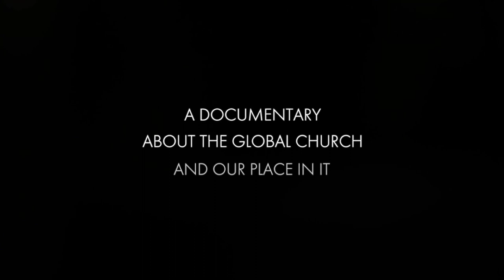Trailer: Between a Shoe and the Roof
“How do we live in that challenging place where the gospel meets culture?” Journey with an international team of Regent College students as they travel with Professor Diane Stinton to Nairobi, Kenya to explore that question. This film, produced by Theran Knighton-Fitt and Melanie Brown, offers a glimpse into how the one gospel of Jesus Christ has many different cultural expressions throughout the world, and what we can learn from interacting with Christians in other regions of the global Church. Watch as the students both eagerly and hesitantly enter a new cultural setting. Hear their insights and concerns as they learn to truly listen to African Christians express their faith in Christ as it is shaped by their own context. Join the students in their engagement with pastors, theologians, ministry practitioners, professionals, refugees, and marginalized women and children. And consider with them, as they re-examine their own cultural identities, what it means to follow a God who meets us where we are, yet calls us to participate in the Holy Spirit’s work among the worldwide Body of believers.